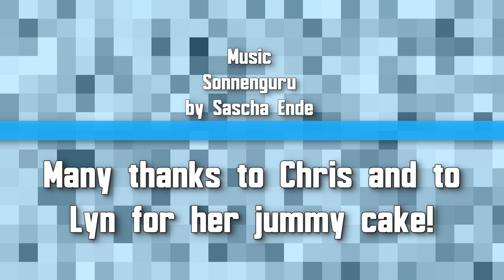Parea Walk 11 Oct 2024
Circular walk with the Parea Walking Group in the wild nature in of the peninsula Mani - Peloponnes- Greece!

Every Sunday, from October to May, you can explore the beautiful Exomani landscape with nice people.